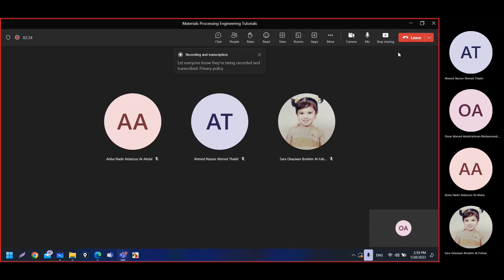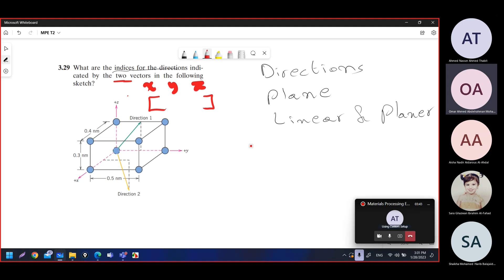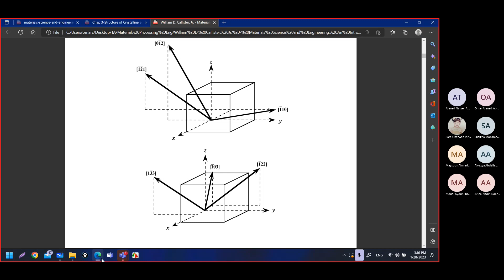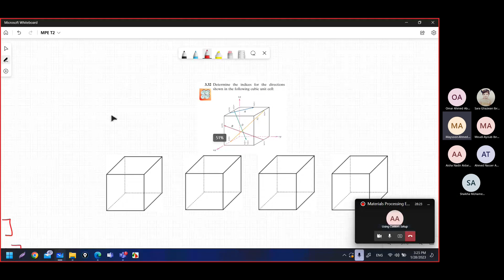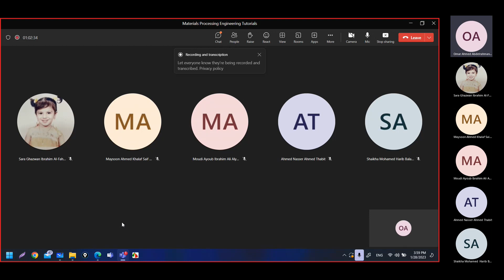Tutorial 2 - CH3 : The Structure of Crystalline Solids - Crystallographic Directions & Planes